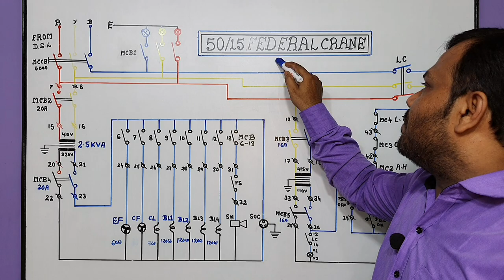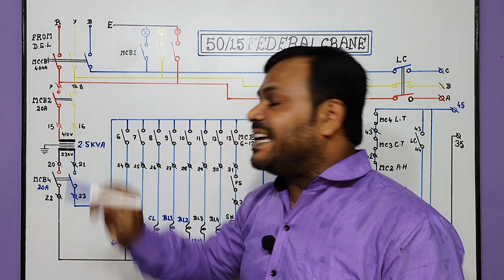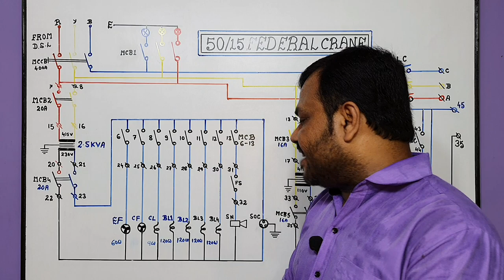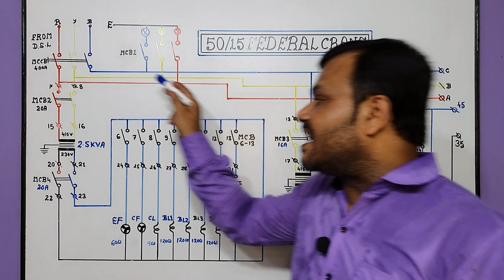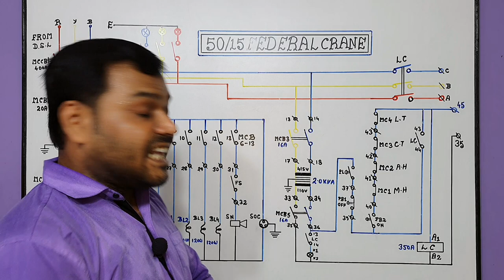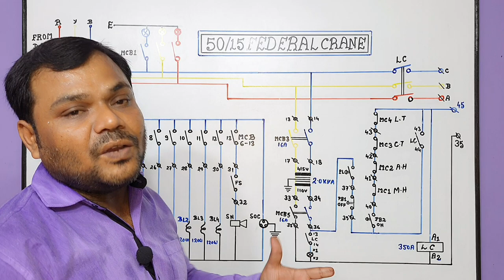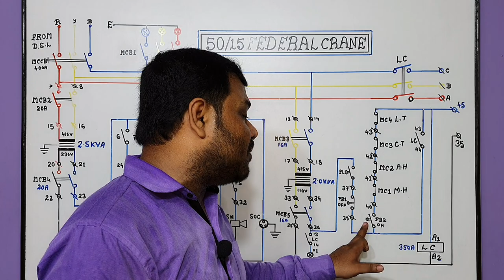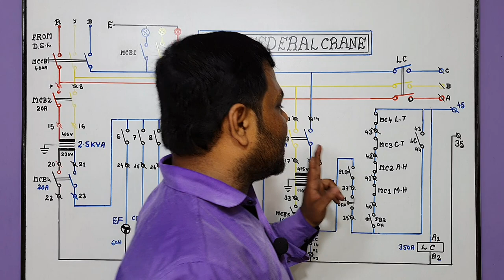Protective Panel Control Wiring | Federal Crane 50/15 Ton Control Wiring Explain in Hindi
about this video :
Dosto Aaj ki is video me maine Aapko 50/15 ton Electric Overhead Crane Protective Panel Control Wiring is ke bare me baat ki hai ummeed hai aapko ye video bhuat pasand aayega Thanks you so much.